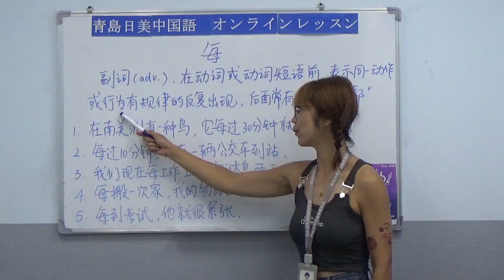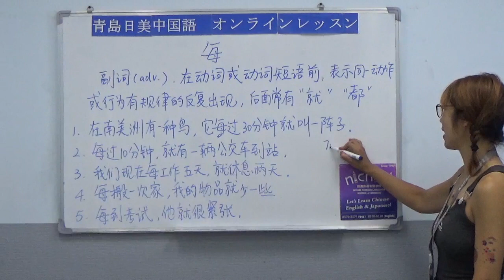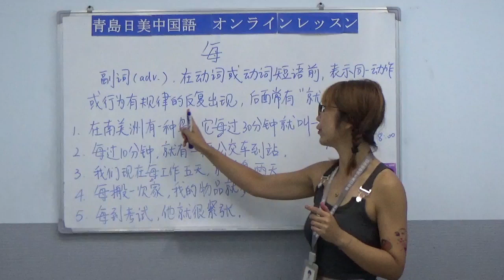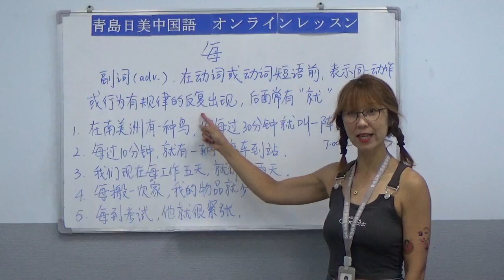【青岛日美】中国語講座 Mandarin Chinese Lesson 上級 第173課「每 」